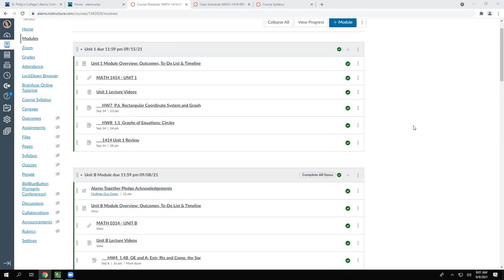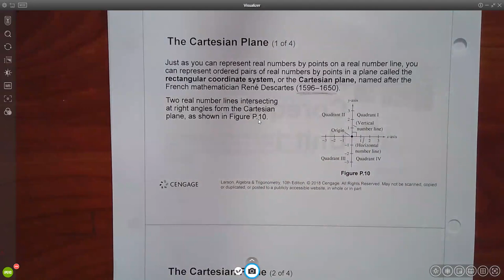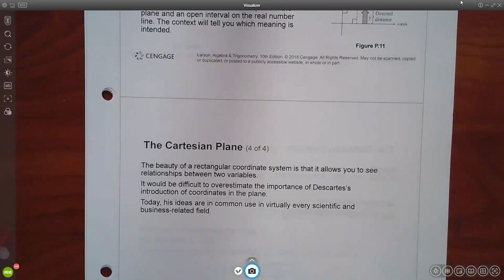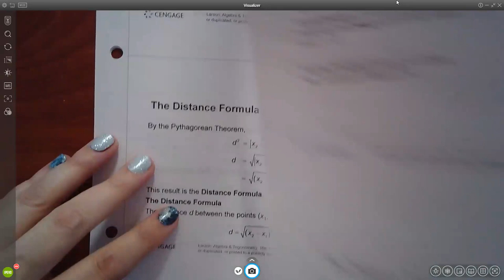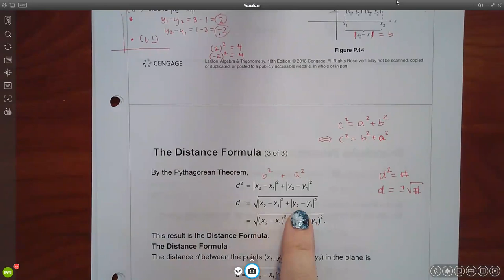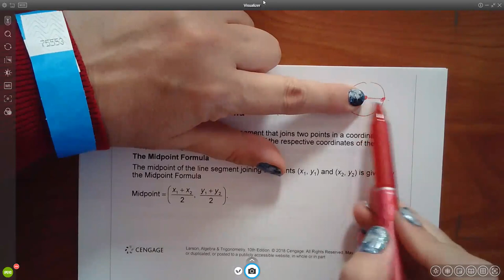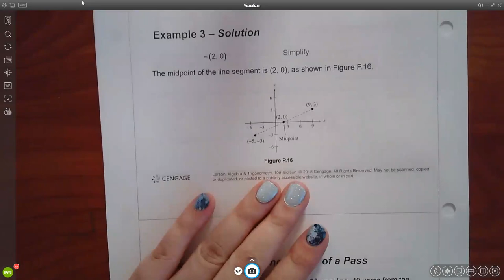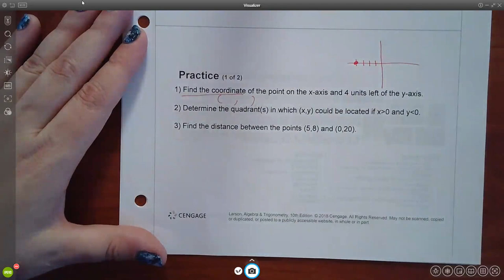1414 Lecture for P.6 on 9/9/21